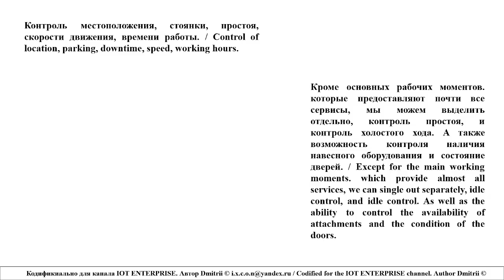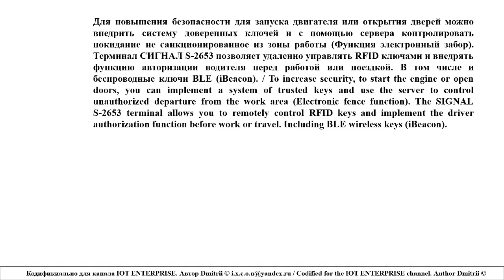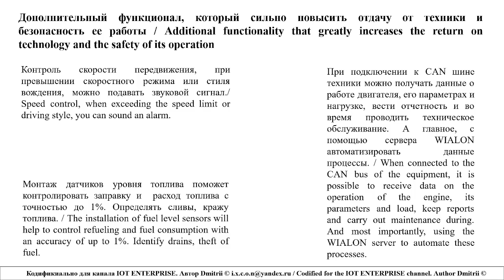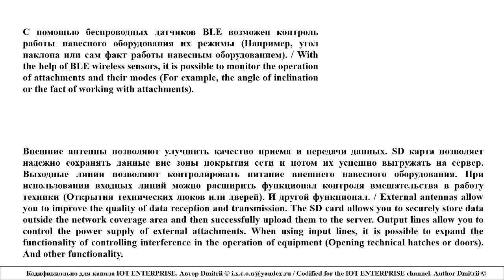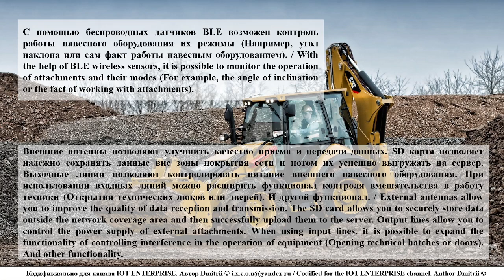GPS ГЛОНАСС мониторинг транспорта Caterpillar / SIGNAL S-2653 от NAVTELECOM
Внимание! Все это всего лишь мое личное мнение, и ему не нужно следовать или действовать в соответствии с ним. Видео было создано в развлекательных целях и не содержит никаких призывов к действию! Не является рекомендацией, не является аналитической или статистическими данными. Не является индивидуальной инвестиционной рекомендацией. Автор не несет ответственности за содержание и смысл ролика.
С Альфа-Банком можно получать 8% на остаток и 2% кэшбэк на всё и до 33% у партнёров по бесплатной дебетовой Альфа-Карте каждый месяц. Доставят куда удобно, заказать можно по моей ссылке
С Альфа-Банком можно получать 8% на остаток и до 9% кэшбэк милями по бесплатной дебетовой карте Alfa Travel каждый месяц. Доставят куда удобно, заказать можно по моей ссылке
У Альфа-Банка акция: если закажешь по моей ссылке кредитку 100 дней без %, получишь бесплатное обслуживание на год. А ещё карту доставят, куда удобно. Вот ссылка
Альфа-Банк запустил акцию: дают 8% на остаток, кэшбэк на всё или скидку на обслуживание каждому, кто закажет любую карту по ссылке. Моя ссылка
Хочешь получать 50% прибыли биржи за рекомендации? Тогда тебе сюда, пройди по ссылке и получи доступ к международной системе, все выплаты в долларах, моя ссылка
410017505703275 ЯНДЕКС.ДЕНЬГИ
Для развития канала и закупки материалов
БОНУСЫ НИЖЕ
FREE BTC